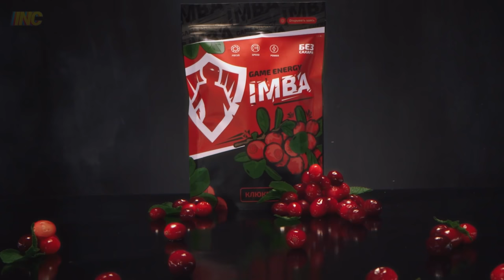PUBG IS BACK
⚡ Заряжайся энергией с IMBA Energy! ⚡

► Некоторые фрагменты:
02:39 "Мальчишник в Вегасе" (2009)
02:45 Keanu Reeves
04:58 пацан прыгнул с крыши

00:00 Elliot Holmes - Staying Classy
01:45 The New Fools -  Everything About Her
02:12 Staffan Carlén - Did I Make You Wait (Instrumental Version)
02:28 The New Fools - Kleptocracy
04:29 Elliot Holmes - Wreak Havoc
05:02 V.V. Campos - Get Real
06:57 Glove Box - Lookin Friday
08:08 Under Earth - In The Arms Of Anger (Instrumental Version)
09:19 Jon Björk - Without Remorse
09:44 Medité - Work These Shoes
10:17 The New Fools - Believe in You and Me